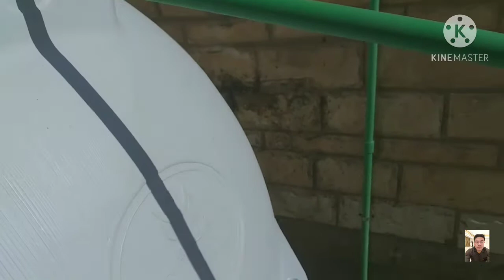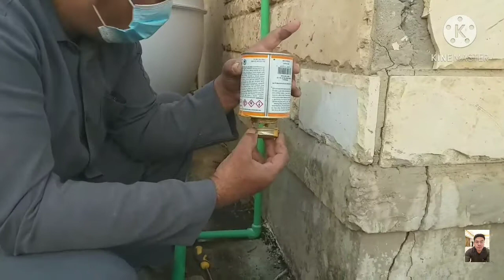NAG PALIT KAMI NG WATER TANK PARA SA ACCOMMODATION